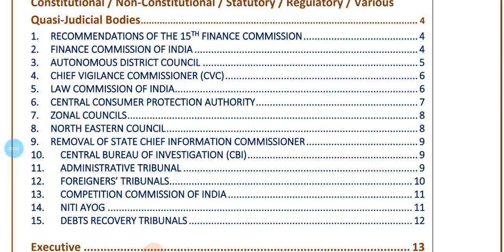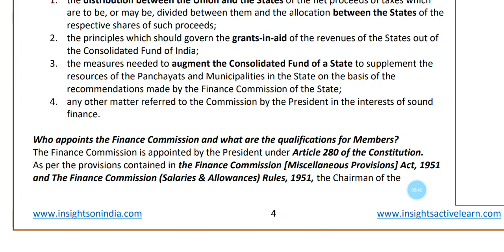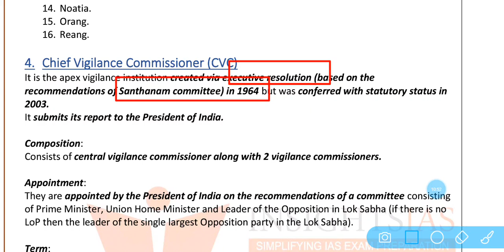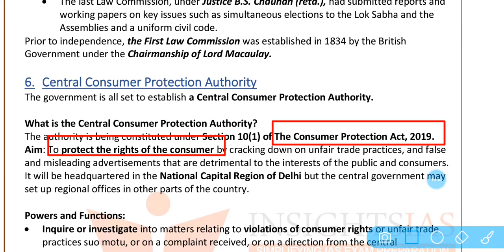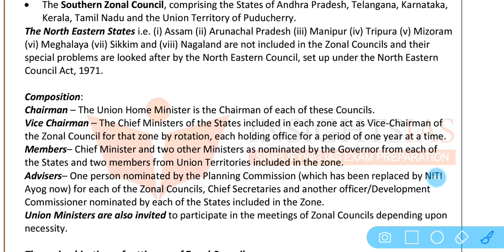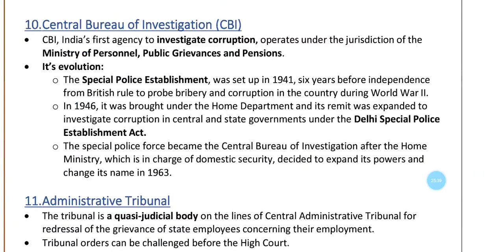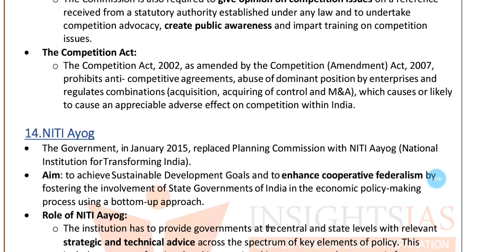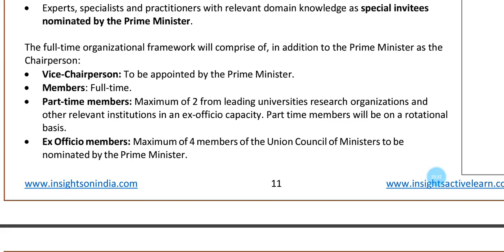PT 365 POLITY PART - 1 INSIGHT IAS CURRENT AFFAIRS 2020 UPSC/STATE_PSC/SSC/RBI/EPFO/CAPF/BANKING/IAS